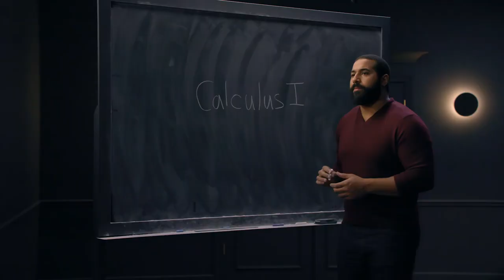Normative Ethics: What is Morality? | Outlier.org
What are normative ethics? What is morality? We discuss these questions and more.

Dr. John Kaag is the Professor and Chair of Philosophy at the University of Massachusetts, Lowell and Miller Scholar at the Santa Fe Institute.

Chapters:
0:00 - What is morality?
3:30 - Utilitarianism
6:25- Contingency of actions
7:10 - Maxims

This lesson is excerpted from Outlier’s Intro to Philosophy course. Learn more about this course and check out our full catalog

Need more college tutorials and advice?

About @OutlierOrg:
Outlier.org (from the co-founder of MasterClass) has developed the world's best online, university-level courses, taught by some of the most celebrated educators in the world. Our courses employ engaging content and cutting-edge educational technology to create an
immersive, student-friendly learning experience complete with transferable credits. Outlier is on a mission to make higher education more accessible, equitable, and affordable for everyone.